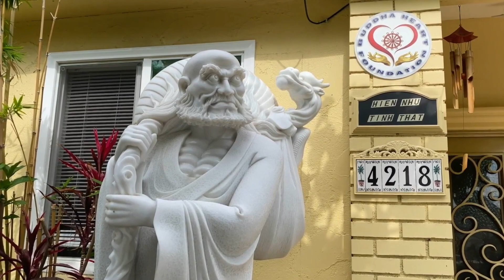HÃY QUÁN CHIẾU SỰ SỐNG CHẾT TRONG CƠN DỊCH BỆNH - GIẢNG SƯ: TT. THÍCH PHÁP HOÀ - HNTT 28.09.2021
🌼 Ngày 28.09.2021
💐 Phật tử Hiền Như Tịnh Thất hân hoan vui mừng chào đón TT. Thích Pháp Hoà về thăm Hiền Như Tịnh Thất và khuyên bảo giảng dạy Phật pháp quý báo cho chúng con tu học.
🙏 Chúng con thành kính tri ân Thầy. Kính chúc Thầy thật nhiều sức khỏe và vạn sự an lành.

Nhạc: Kính Lễ Tăng Bảo - Nhạc: Chúc linh
Lời ý: Chúc Linh Hồng Hạnh - Trình bày: Võ Hạ Trâm
📸 Phim & Nhiếp ảnh: Pt. Thanh Lương